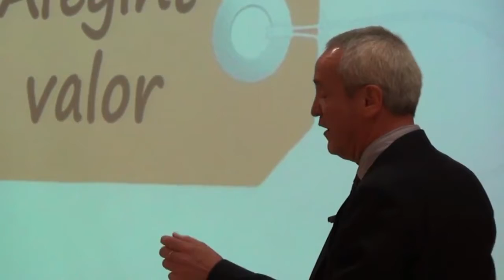34a sessió web: 'Innovació oberta a l'Administració'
34a sessió web: 'Innovació oberta a l'Administració', a càrrec de Jordi Graells